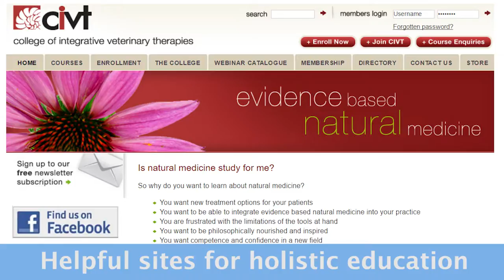What Is a Holistic Veterinarian?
I’ve been a veterinarian for 34 years. For the last 20 years, I have been in holistic practice exclusively.  It’s been a phenomenal journey for me to see the animals just feel better. To practice holistic veterinary medicine, you must go beyond the traditional veterinarian schooling to search out other avenues of education and research. There is a website AmericanHolisticVeterinaryMedicalaAssociation.org so it’s a good reference point for a list of holistic veterinarians throughout the United States. .

1)This video has no negative impact.
2)This video is also for teaching & Informational AND Entertainment purposes.
3)It is not transformative in nature.